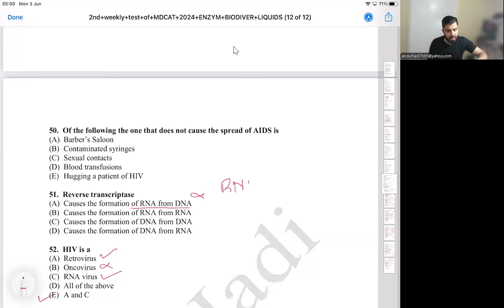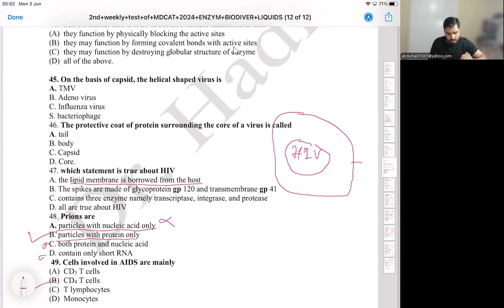MDCAT Weekly test MCQs discussion part B.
This is Dr Hadi Gold Medalist, PhD Pak /USA
About This Video
In this Video lecture You will learn  MDCAT Weekly test MCQs discussion  part B.
About This Channel
Medical Globe By Dr Hadi